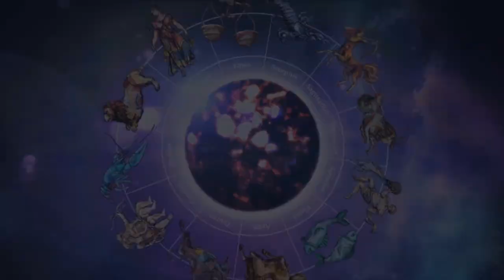What zodiac sign will be lucky on March 24